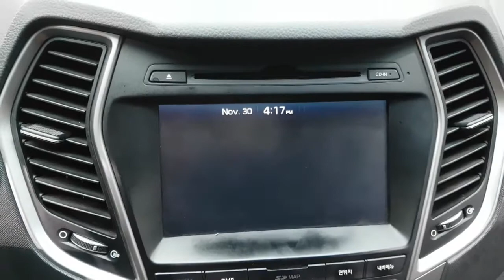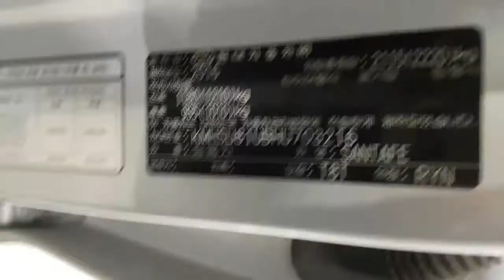2017 SANTAFE HU703216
2017 SANTAFE HU703216